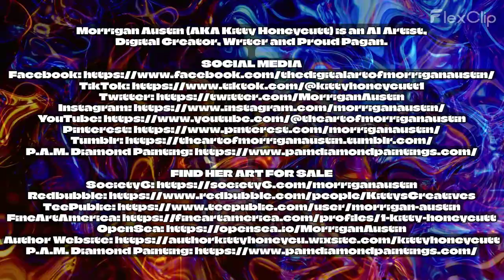MORRIGAN AUSTIN - AI ARTIST (Art Drop 9/5/2023)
Morrigan Austin is an AI Artist, Digital Creator, Writer and Proud Pagan.